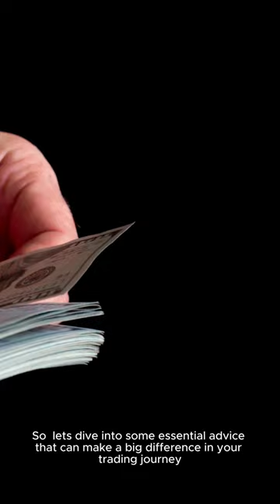How to Grow Small Trading Accounts Fast in 2024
How to Grow Small Trading Accounts in #2024

My Trading View : mehemedkhalid

Binary Option : Khalid M.

Forex Exness : KHALID MAHAMMED

How to make money online with easy steps from Home

Easy way to Side Hustle in 2024

Airdrops is Scam or trust?

How to make money in Amazon Marketing